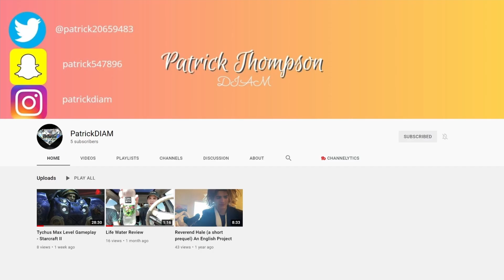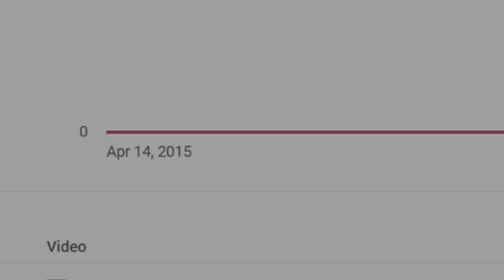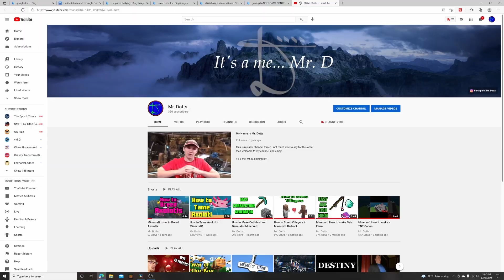Its My Birthday Today... / Birthday Vlog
Hello everyone! So today is my birthday so I decided to make a vlog on it. In this vlog however, I describe about when I first thought about making a YouTube channel and how it all began!

I just want to say, thank you. To my family, my good friends, my brothers, my beloved one,  and you. Every single one of you that watched my channel. Some are new and others may have watched me grow starting at 0.

Doing this channel means a lot to me and I will never slow down on what I love doing most: entertaining you. When I flooded, I said that "No matter what struggle comes up, I will rise up above. I always have and I always will".

Well, I think I did it finally...

Follow me on other platforms here!

It's a me, Mr. D, signing off.